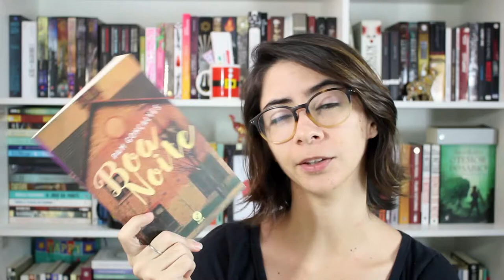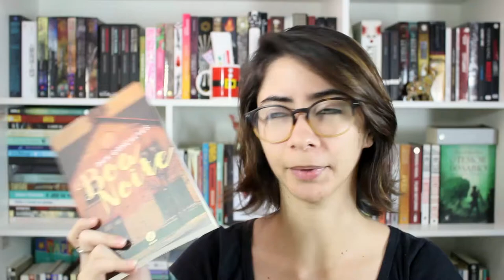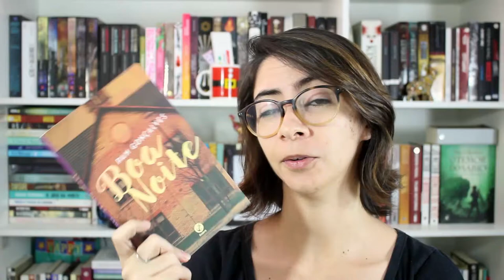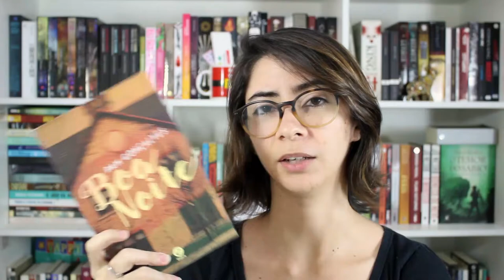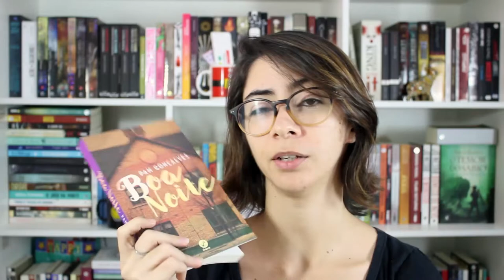BOA NOITE E VIOLÊNCIA CONTRA A MULHER | Elefante Literário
E aí, esse pessoal? Hoje resolvi trazer minhas impressões sobre um livro nacional, da booktuber Pam Gonçalves, Boa Noite, que trata sobre violência contra a mulher e tem muita representatividade durante a leitura. Espero que gostem!

Compre qualquer livro desejado na Amazon através do nosso s2

➡ Compre o livro citado:
BOA NOITE (Pam Gonçalves)

🖊 Se quiser compartilhar amor com o Elefante:

Elefante Literário
Caixa Postal 1503
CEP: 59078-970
Natal/RN